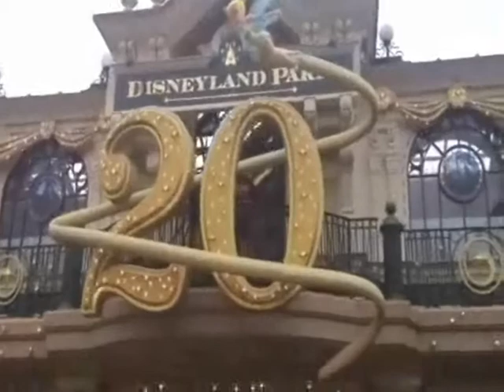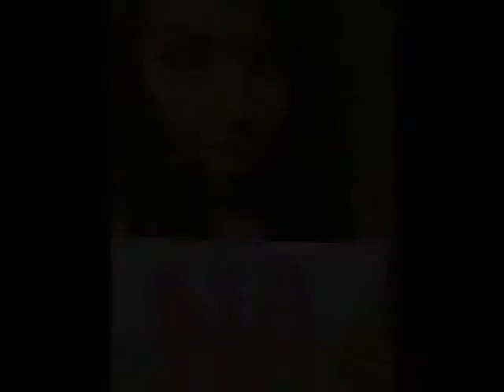Lunafly - Stardust (made by: irea80mo, Baka_Milky, Turtlester /FRANCE)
Here our works for "I Am A Movie Director." Soompi Contest with Nega Networks hope you like it !
Welcome in France !